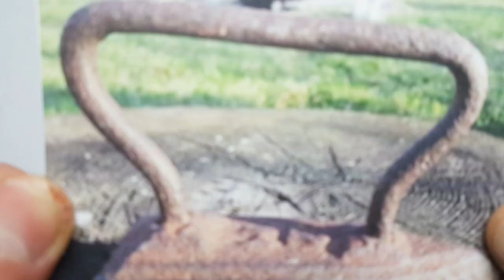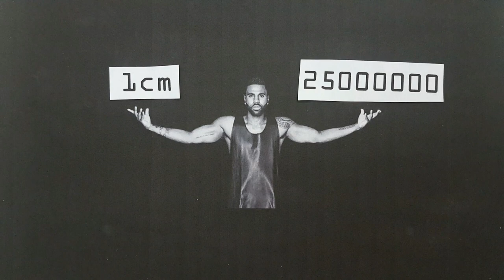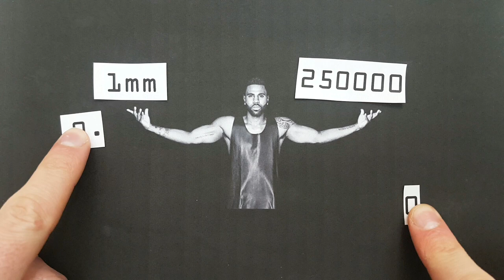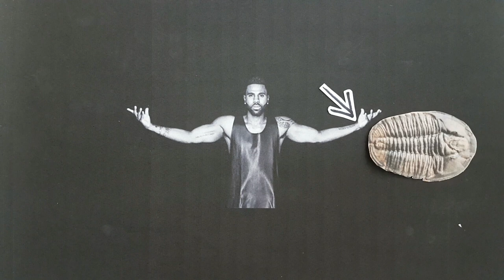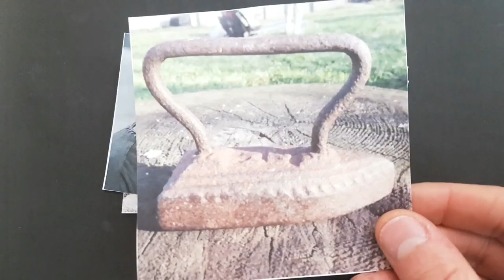Deep Time Made Easy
Geological time can be difficult to get your head around.  Here we explore it in simpler terms.

Project Perspective and Jason Derulo team up for a different look at our planet's history.

Clary, R. & Wandersee, J. 2009, "How old? Tested and trouble-free ways to convey geologic time", Science Scope, vol. 33, no. 4, pp. 62-66.

Glesener, G.B. 2016, "Teaching Geoscience with a Pre-Analogy Step", ProQuest Dissertations Publishing.

Hamblin, W.K. & Christiansen, E.H., 2004 “Earths Dynamic Systems –Tenth Edition” Person Education Inc., Brigham Young University